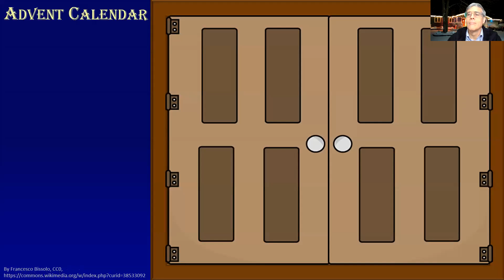Online Advent Calendar for December 1, 2020: Doniphan-Rosedale UMC Parish Made for Kids of All Ages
Online Advent Calendar for December 1, 2020: Doniphan-Rosedale UMC Parish for All the Young at Heart: We will be posting a video for each of the 25 days of countdown until Jesus' Birthday. God bless your Christmas!